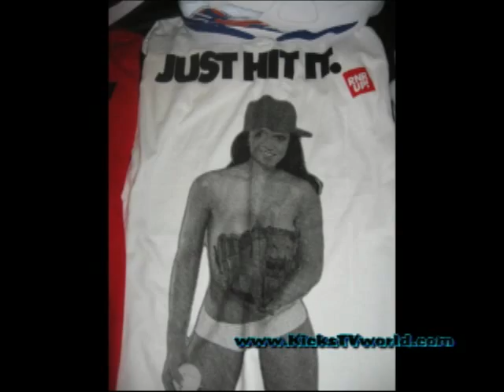KicksTV YEARBOOK 2009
Well, every year must come to an end. So, here's a look back at some of things we enjoyed during 2009. In this video you'll a lot of family & friends who helped us make it through the year, plus all the things that make us KicksTV. Simple. Enjoy!!!